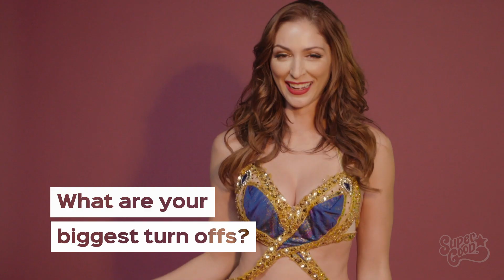Carlotta's SuperGood Photoshoot and Interview